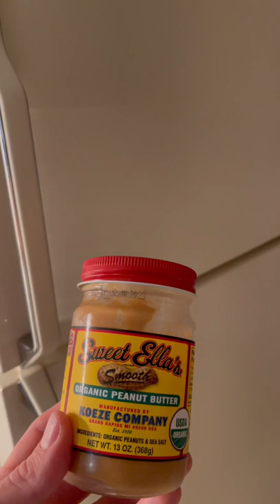Peanut Butter Hack For The Perfect PB&J - Organic - Natural - Non GMO - Gluten Free - Tips - Tricks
Try this hack to fix the consistency of your peanut butter forever.

￼ Greetings,

Focus and Topics, not limited to, Health, Personal Fitness, Wealth Management, Personal Finance, Personal Grooming, Personal Style and wardrobe, Anti-Aging, Women and Relationships, Education,  Parenting, Diet and Nutrition, Sexual Health-Well Being-Optimization.  Further topics will include various hobby topics such as Hunting, Fishing, Firearms, Camping, Gunsmithing, ATV and Dirt Bike Riding, Mechanical and Tools, Minimalism, and a few entertaining viral topics as come to note.

Bitcoin
BTC address:
bc1qema9aevuqr00xfuzdqak62zq3t6a9yn4yaxlkg

-Jeff

This video is not to be reproduced without prior authorization.  The original YouTube video may be distributed and embedded, if required.